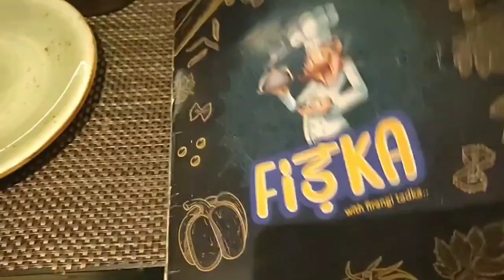PARTY WITH@ DR. SLOK CHEMISTRY CHANNEL//MEDICAL LIFE// MBBS LIFE